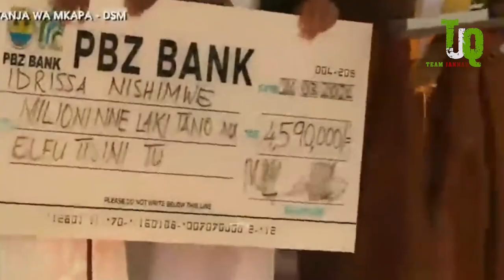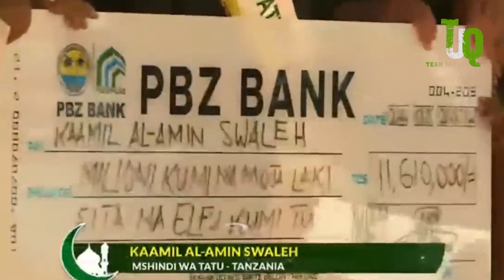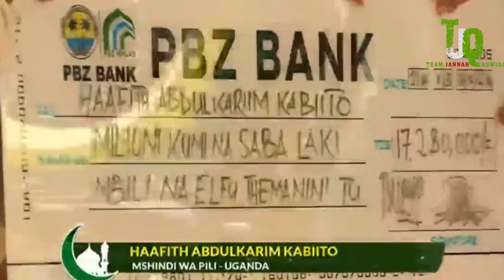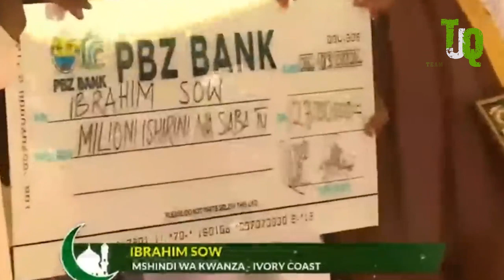NI WASHINDI KATIKA MASHINDANO MAKUBWA YA QUR'AN AFRIKA NZIMA